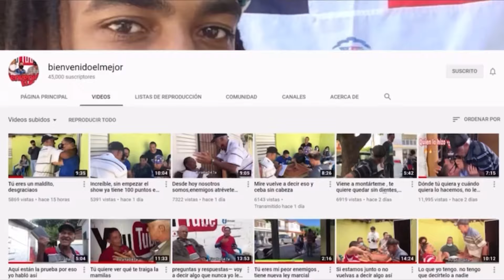EL VIEJO QUIERES QUE LE PONGA 30 DE CUALQUIER COSITA 🤦🏻‍♂️🤦🏻‍♂️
Bienvenido a Este canal de YouTube donde Podrán VER. MUCHOS  ENTRETENIMIENTO Y MÁS.  YA CASI